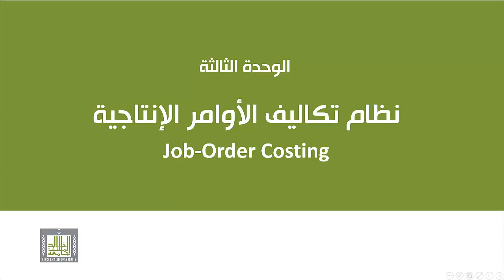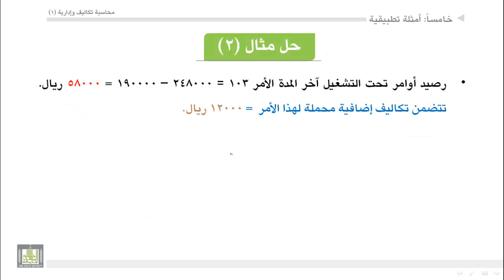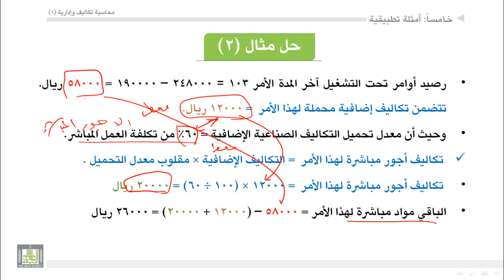محاسبة تكاليف (1) - الوحدة 3 : نظام الأوامر - مثال 2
- مثال 2 على نظام الاوامر